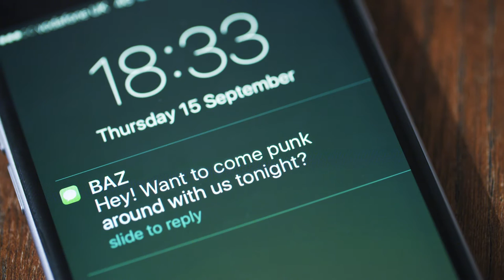I'm Not a Punk Anymore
A karaoke version of the video for my song "I'm Not a Punk Anymore"

Credits -

DIRECTOR
Daniel Britt

CAST
Baker Terry as THE PUNK
Joseph Pelling as GUITAR GUY
Beetle as THE DOG

DOP
Thomas Bolwell

EDITOR
Liam Acton

MUSIC
Daniel Britt

a DEADLY FILMS production